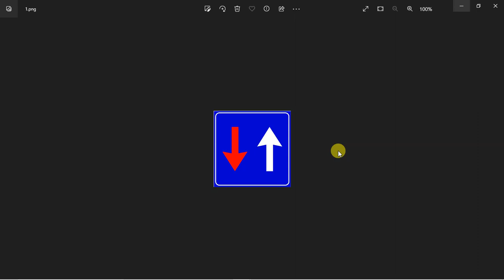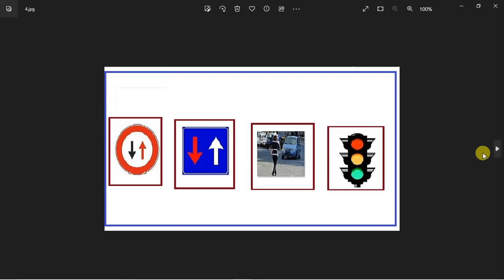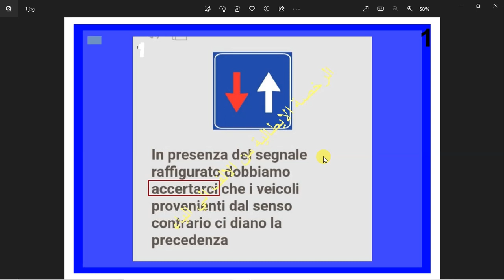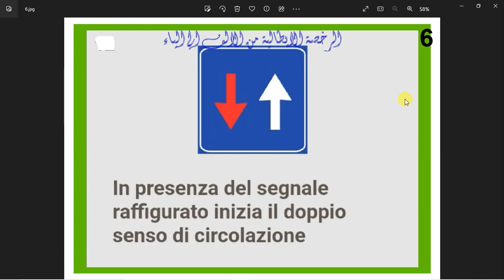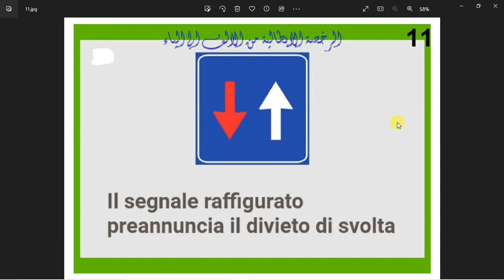الدرس ( 747 )كلمتين وبس حق الاسبقية في الاتجاه الواحد بالتناوب جزء 2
Diritto di precedenza nei sensi unici alternati
حق الاسبقية علي الطريق ذات اتجاه واجد  بالتناوب